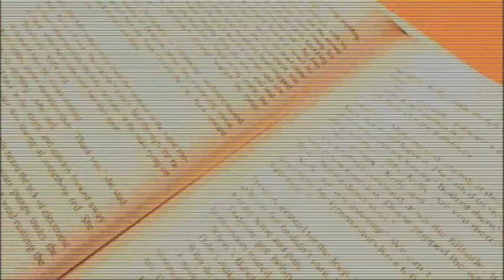War of the Worlds game - Human Intro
The opening intro to the Human disc. Enjoy.